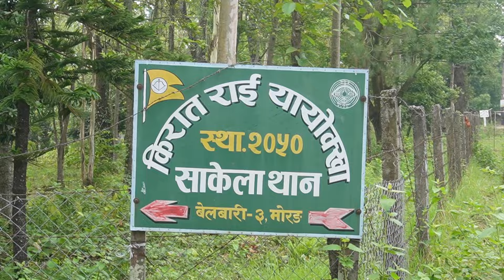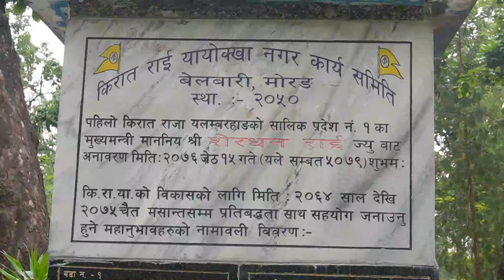बेलबारीमा यसरी मनाइयाे उभाैली पर्व belbari vlog बेलबारी र लक्ष्मीमार्गमा कती गते हाे साकेला नाच ?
HAPPY UBHAULI 5084
बेलबारीमा यसरी मनाइयाे उभाैली पर्व belbari vlog बेलबारी र लक्ष्मीमार्गमा कती गते हाे साकेला नाच ? @ukrproduction3127
देश तथा बिदेशमा रहनु हुने सम्पुर्ण हाम्रा युट्युव परिवार, साथीभाइ, इष्टमित्र, शुभचिन्तक, अग्रज तथा दर्शक माहानुभावहरुमा हार्दिक नमस्कार ।
स्थानिय तथा देशभरिका नव प्रतिभावान कलाकारहरूकाे लागी एउटा YOUTUBE प्लेटफर्म UKR Porducation तथा Gorakha Films & Dance Studio Belbari Nepal मार्फत अाजकाे दिन सम्म हजुुरहरूकाे माया, अार्शिवाद र साथले केहि नव प्रतिभावान कलाकारहरूले अाफ्नाे प्रतिभा तपाइहरू माँझ प्रस्तुत गरिरहेका छन, हाैशला, प्रेरणा तथा मार्गदर्शन स्वरूप लाइक, कमेन्ट शेयर यस च्यानललाइ सब्सक्राइब अवश्य गरिदिनुहाेला ।